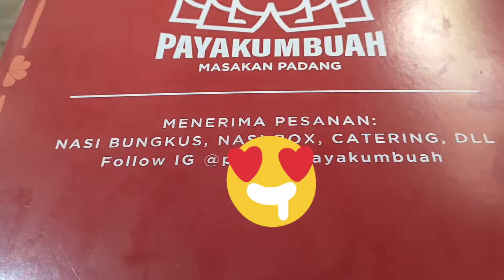Mukbang Nasi Padang Payakumbuah Bekasi.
Assalamu'alaikum.. selamat siang.. kali makan nasi padang Payakumbuah..